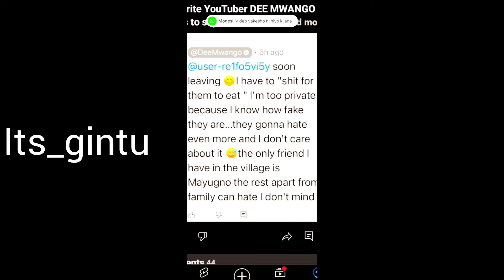DEE MWANGO PROMISING YOUTUBERS KISSING HER SH*T